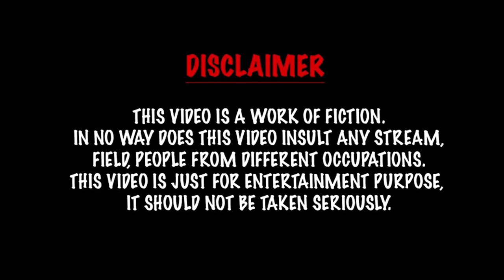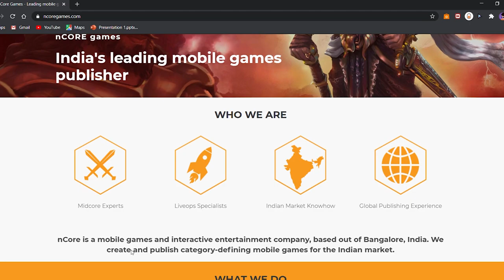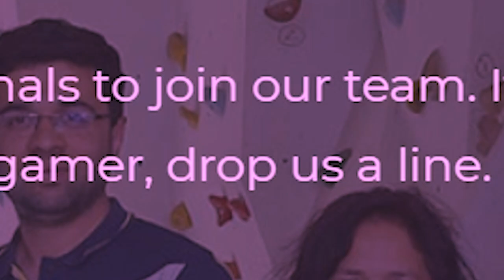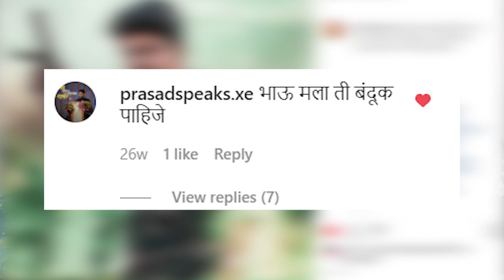FAUG GAME ROAST || FAUG GAME TRAILER || pubg ban || FAUG GAMEPLAY || CARRYMINATI VIDEO || SHURAKO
FAUG GAME ROAST || FAUG GAME TRAILER || FAUG GAMEPLAY || CARRYMINATI VIDEO || SHURAKO

faug is the new game announced by akashay kumar in india , so i am sharing my own thoughts about this game with you